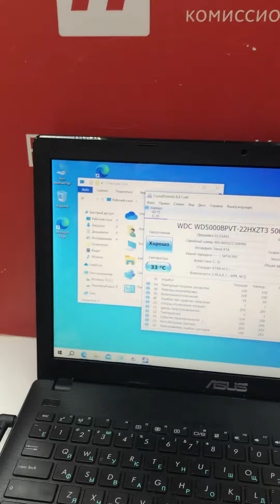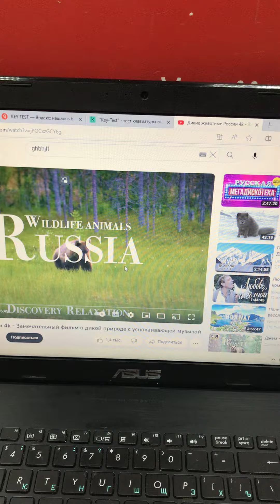30 августа 2023 г.